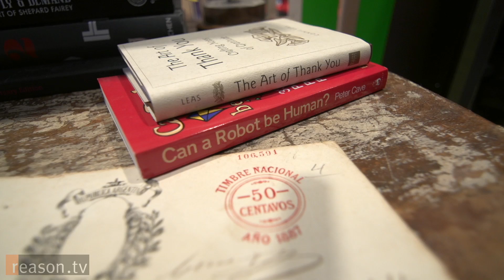Will Robots Take All the Jobs?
A handful of high-tech firms in New York City are building machines that will one day become our secretaries, surgeons, and maids. Reason TV Contributor Naomi Brockwell visited three of these companies to find out how their products could change our relationship to machines. Will robots ultimately take all the jobs?

The companies we visited are Honeybee Robotics, which makes machines for NASA, and the aerospace, medical, energy, and mining industries; Robotbase, which is developing a personal robot called "Maya;" and Bond, which has produced a machine that can mimic a users' handwriting.

Shot, produced, and edited by Jim Epstein; hosted by Naomi Brockwell.